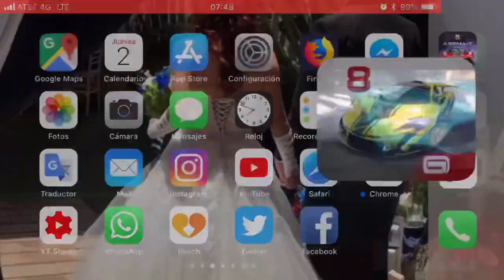Asphalt 8, ZENVO TS1 GT 10th AE, First Look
Isaac